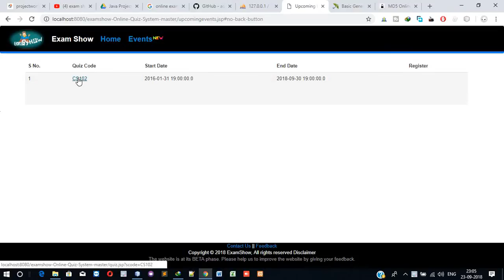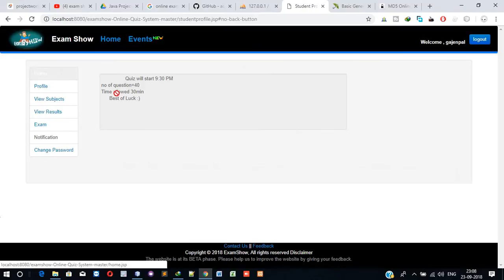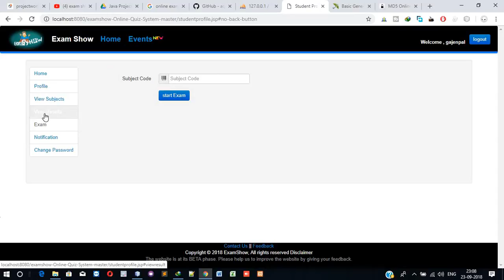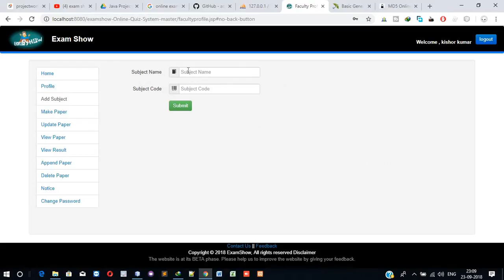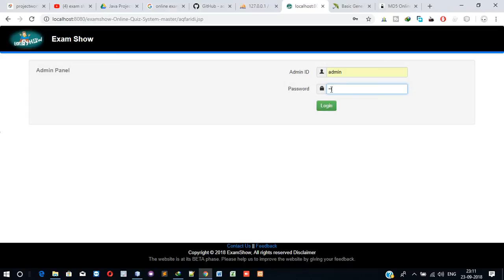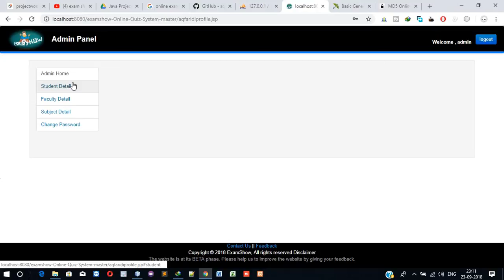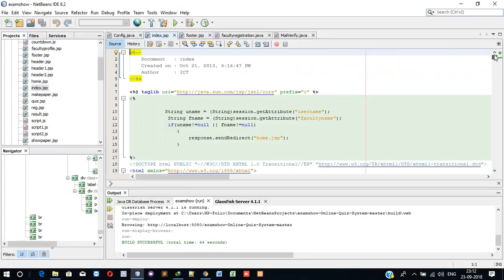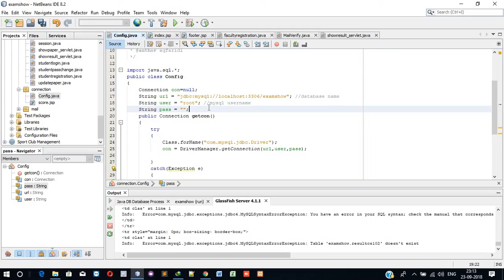Online Examination System Project in JSP servlet (Java)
ExamShow - Online Exam System

On-Line Exam System is for Educational Institute to prepare an exam and online quiz for students of different domains like Sports,Programming, Science etc. and used for quiz events of Tech-Fest of Colleges.

Download link